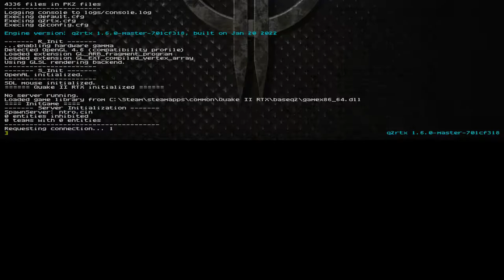Quake II | Unit 1 - Base | Nightmare 100%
Nightmare (Hard+) difficulty
All kills
All mission goals
All secrets
No deaths
No saves
No commentary

Source port: Quake II RTX (+set vid_rtx 0)

If you liked this video and wanted to support me, you can do it

00:00 - Outer Base
02:19 - Installation (Part 1)
05:09 - Comm Center (Secret Exit)
05:40 - Lost Station (Secret Level)
14:00 - Comm Center
17:58 - Installation (Part 2)